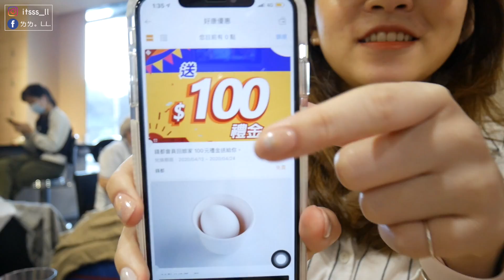VLOG//吃貨日記x把錢都吃得像橘色❗️如何在錢都煮粥🤔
嗨囉大家！
昨天去吃今天立馬發影片！
因為錢都在發100元折價券！整個現領現折
還有飲料、冰淇淋、甜點吃到飽 可是折完很多不用150
有一些店還有個人經濟鍋 折完不用100🥺
有夠欠吃大家快點去吃！
如果再點飯、點顆蛋
煮成粥～～～整個飽到可以當兩餐！超級划算！
這次我煮了兩次(兩鍋)兩鍋都超好吃 只是第一次有點失敗xdddd
所以附上比較成功的方法～
我朋友們說要食譜化才行！
以下：
1.一開始先煮菜、煮肉把東西吃掉一點
我會把菜煮很久、煮很爛 也留一點等等粥裡可以加
如果要加肉在粥裡的話 建議可以先煮熟放在旁邊
2.把番茄、南瓜丟進去煮
先煮好他們 讓湯裡有他們的味道！
✨重點：南瓜是粥的靈魂！先把他煮軟 但不要讓他整個爛在湯裡
3.把鍋內的湯弄到適中的量
通常我前面在煮的時候都不會再加湯
最後應該蠻剛好的
4.倒入飯、把南瓜刮下來攪拌
5.依自己喜好加醬
(我的醬是：沙茶、蘿蔔泥、蔥花、醬油)
6.持續攪拌❗️不然會燒焦❗️
7.加蛋再持續攪拌
這時候粥就會變稠了
8.關火開始吃！
可以跟隨自己的口味再加醬或是加自己想加的東西
以上
其實整個食譜很free
鍋子裡要加什麼都可以加 也建議可以先煮好放旁邊
中間再加進去也可以
可以搭配不同種的湯頭會有不一樣的味道！
每一次去煮味道也會不一樣！驚喜包xddddd
總之這樣吃完真的很飽～大家可以試試看
如果兩個人以上去就可以合點合煮啦
那希望大家喜歡今天的影片
試過的人也可以告訴我你的結果喔～
最後還有一點⚠️小黃標⚠️花絮哈哈哈
希望我不會被檢舉
那我們下次見 期待自己再度這麼有效率

📷：Casio GF9 / iPhone XS Max
🎥：FCPX iMovie